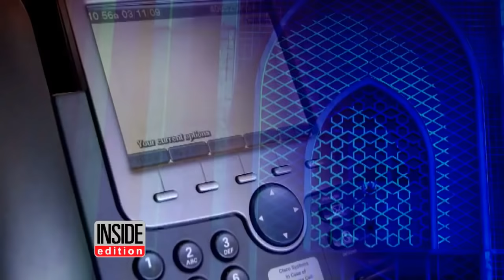Watch How People React in New York City When Woman Dresses in Full Veil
An INSIDE EDITION producer walked the streets of New York dressed in a niqab. Her entire body was covered, except for her eyes. She quickly caught the attention of an unnerved woman who was caught on our camera's saying: "She freaks me out, that w...